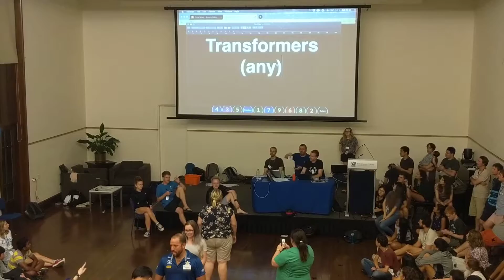NCSS 2019 Movie Charades: Teachers (Transformers)